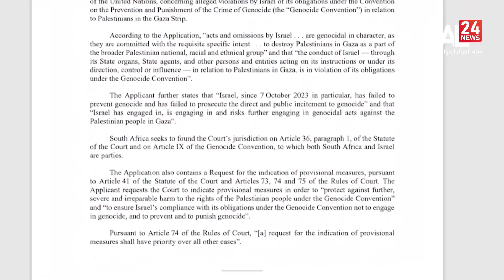Sudáfrica presenta un caso ante la CIJ acusando a “Israel” de “actos genocidas”